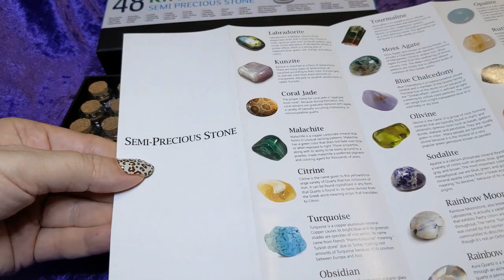Product Viewing of Set of Gemshope 48 Kinds Polished Crystals and Gemstone Chips (no talking)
This channel is not monetized at this time. Another way to support this channel is to click through my affiliate links for the things you want/need anyway, which will support me in investing in better equipment to provide you with better videos!

This video is NOT sponsored, nor were products provided by anyone but myself.

Products in or mentioned in this video:
48 Kinds Polished Crystals and Gemstone Chips Set, Mineral Specimens, Healing Stones, Crystals and Stones Chips (48 pcs bottles per set)

This Video was Filmed with Google Pixel 4a
And tripod

Voice-over was done with mic (that is, IF it was done)
on my poor old HP

fav19516

Get those ideas out of your head and into an ebook! Sqribble - World #1 eBook creator